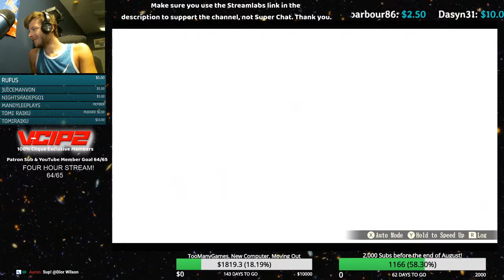Playing Brigandine The Legend of Runersia on Nintendo Switch (Gameplay Livestream)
If you enjoy the stream SMASH the SUBSCRIBE & LIKE buttons and also consider donating to support the channel & stream or by becoming a member of our community the 100% Clique either through Patreon or YouTube! The links are all listed below!